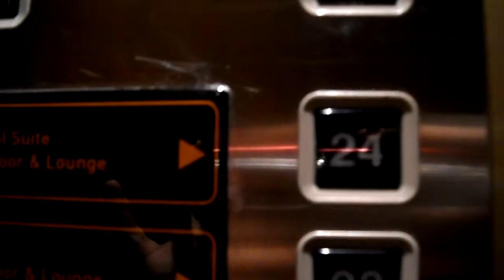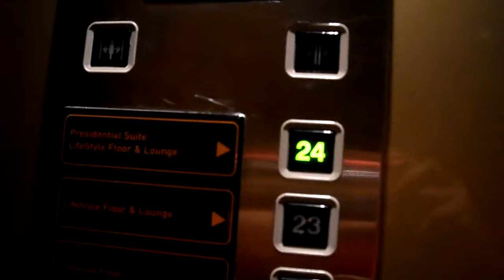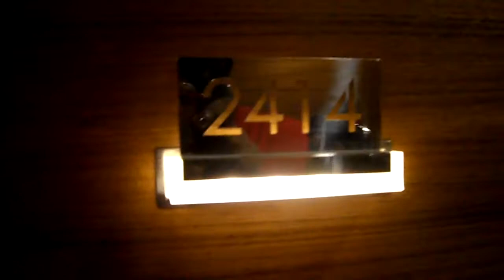Bishop Living Presidential LifeStyle @ the Renaissance Hotel Kuala Lumpur Malaysia.MP4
This is me living the Presidential life in Kuala Lumpur, Malaysia. This is a reward for hard work, dedication & honesty. Thanks to my CEO, Mr. Victor Oluwafemi-Walsh of African Development Studies Center (ADSC)